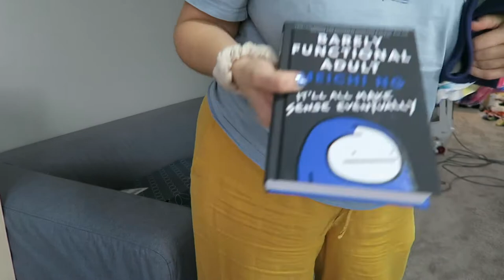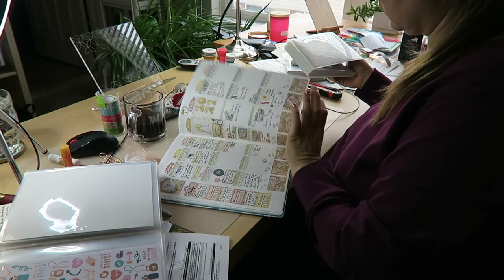Rough Start to 2021 - Living with Depression and Anxiety | Andrea Logan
Like thoughts in my mind, videos will pop up when they want to. My dog is adorable and makes many appearances. I'm not really sure what we're in for.

Jorah Borkmont is a chihuahua/papillon mix, according to the rescue group that saved him. Be sure to check out his Instagram!